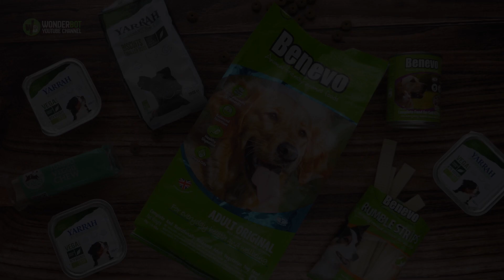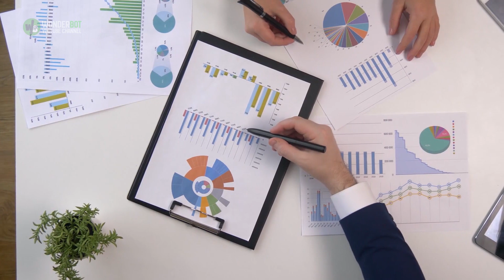Are Dogs Really Colorblind, The Top Pet Myths You Need To Stop Believing